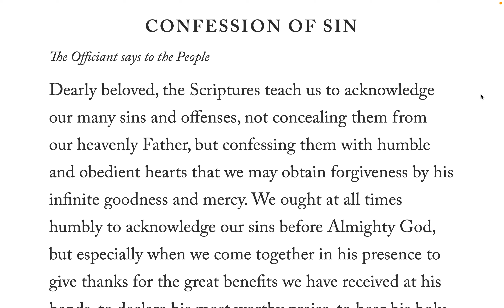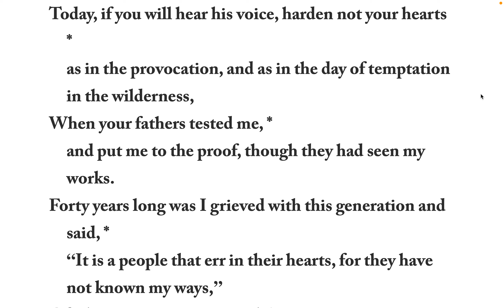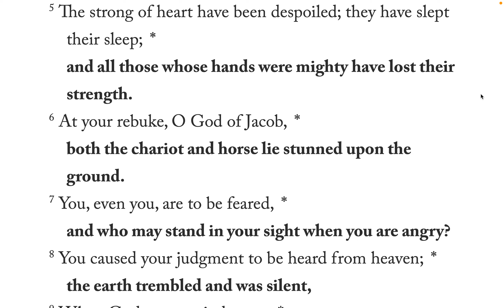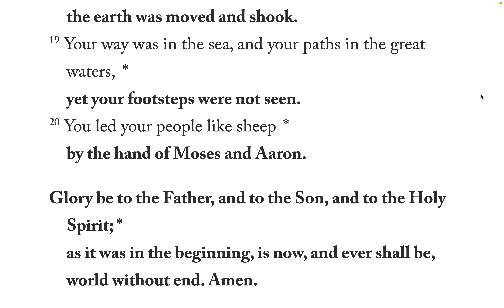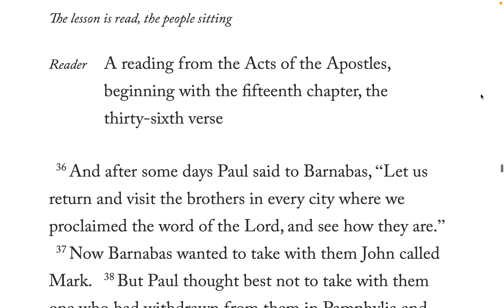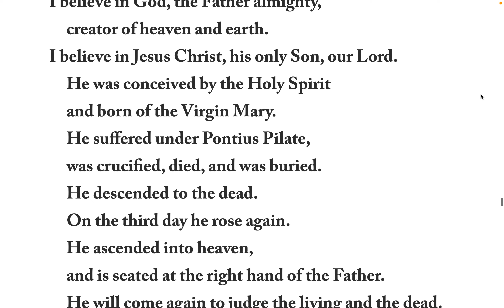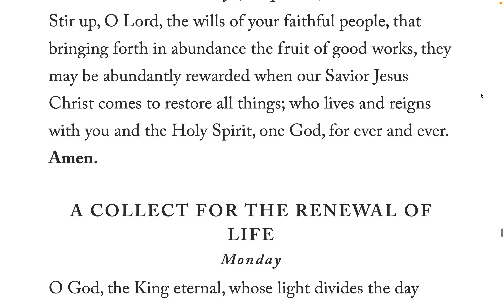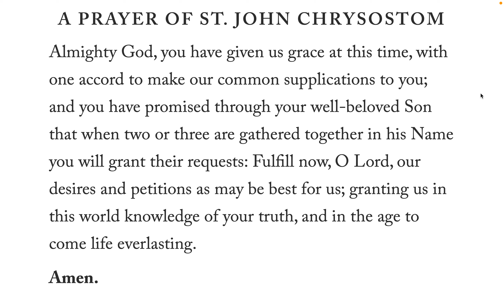The Daily Office, Morning Prayer, Monday, November 15, 2021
Lesson: Acts 15:36-16:5